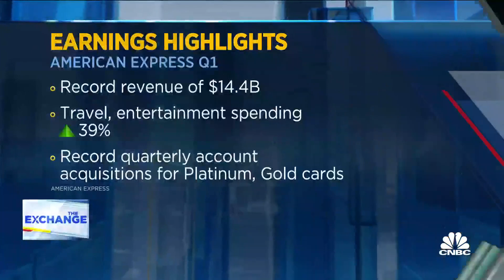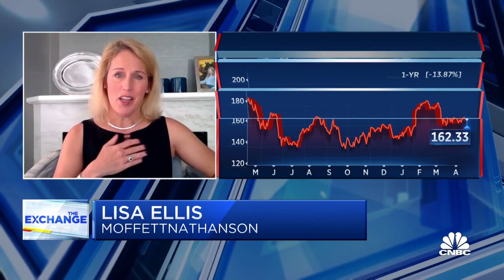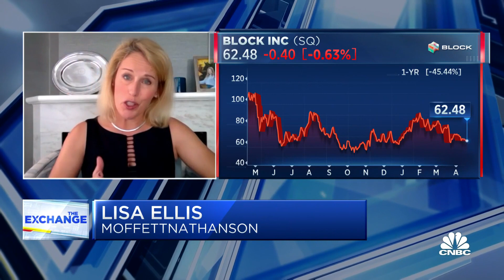Younger consumers are driving AmEx's revenue growth, says Moffett Nathanson's Lisa Ellis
Lisa Ellis, MoffettNathanson analyst, joins 'The Exchange' to discuss the state of consumer spending, American Express' Q2 earnings report, and more.